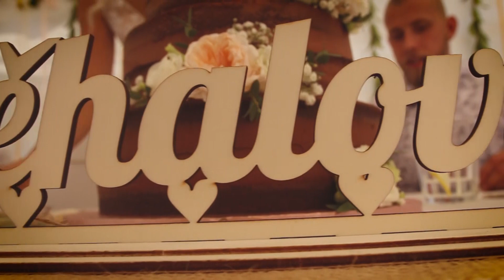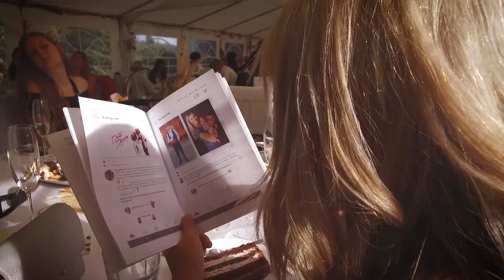P + M - Svatební den - 20. září 2019